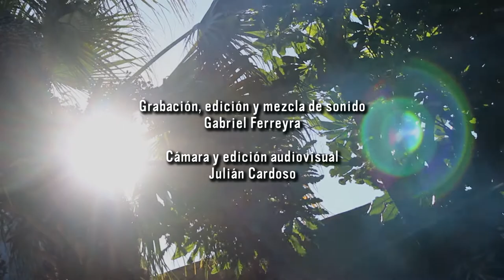"Playa Verde"- Julián Andrada (Quimelod)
Composición y Quimelod: Julián Andrada

Registro audivisual y edición de video: Julián Cardoso
Grabación y mezlcla: Gabriel Ferreyra

Gorra Vitual
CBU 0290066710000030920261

Gracias a todas las personas que me incentivaron a realizar este video y a todas las que formaron parte del mismo, eternamete agradecido.